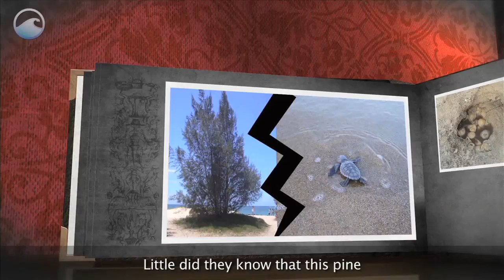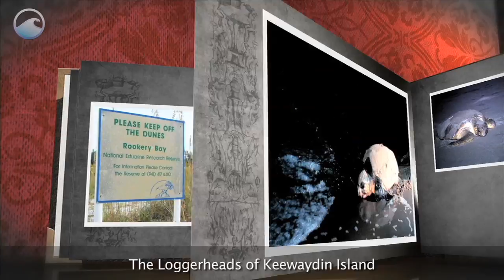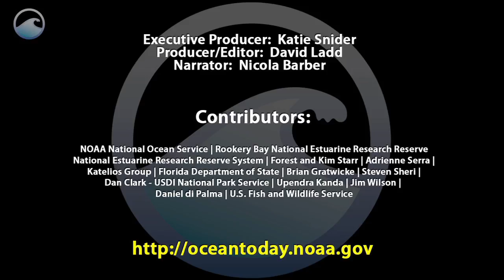The Turtle and the Tree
Once upon a time, a group of Loggerhead turtles established Keewaydin Island as a home.
Warm weather and sandy dunes made it a perfect place for nesting.
Hatchlings could easily make their way to the ocean from these beaches.

But trouble was looming on the horizon.  The turtles saw trees they had never seen before being planted on their beach.  These trees were known as the Australian Pine.

Residents were putting them there to protect their homes from wind and storms.  Little did they know that this pine would cause major problems in the ecosystem.

You see, this tree didn't normally grow there.  And it wasn't like the other plants and animals that were native to the island.  It had shallow roots and would fall over easily, often trapping the turtles or blocking areas for nests.  The pine was an invasive species, and it wasn't long before many of the turtles stopped coming to the beach to nest.

Fortunately, a group of heroes came to the turtles' rescue.  They sought to restore the balance in the precious ecosystem. Hundreds of acres of Australian Pine were cut down and burned.  In their place, the heroes grew more than a dozen species of plants that were common to the island.

The turtles were filled with joy.  Within one year, more nests began popping back up along the beaches.

And as the years passed by, the ecosystem eventually found its proper balance.  The Loggerheads of Keewaydin Island had returned to nesting on the beaches that their ancestors had long called a home.

And every summer, as the hatchlings make their way to the sea, we are reminded of the dangers of an invasive species.  And that is the story of the pine.

Links:
Loggerhead Sea Turtles:

Credits:
Forest and Kim Starr.
Adrienne Serra.
Katelios Group.
Brian Gratwicke.
Steven Sheri.
Dan Clark - USDI National Park Service.
Upendra Kanda.
Jim Wilson.
Daniel di Palma.